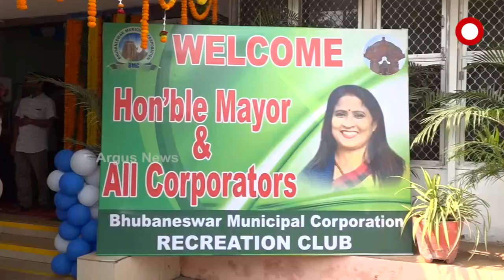Bhubaneswar's First Woman Mayor Sulochana Das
Bhubaneswar's first female mayor. Sulochana Das was sworn in as BMC mayor. Similarly, Manjulata Kaher, ward corporator of Ward 22, has been the Deputy Mayor of BJD.